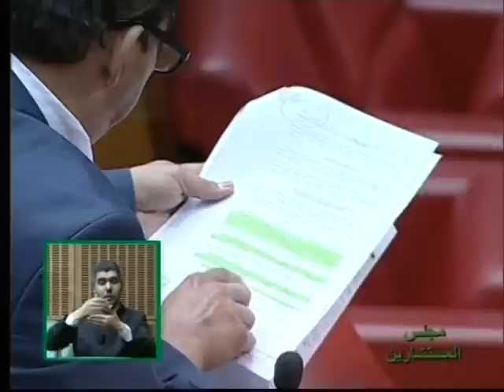(مدهش ) : البرلماني سعيد التادلاوي يصف مسؤولين بالبيضاء ب " القمارة " و "المافيا "( فيديو )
MOHAMMEDIA LIVE